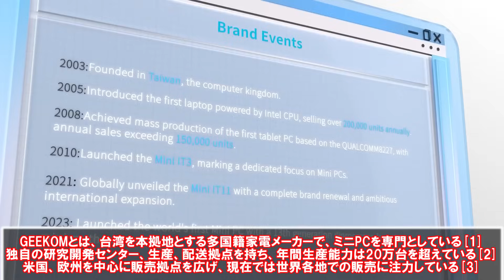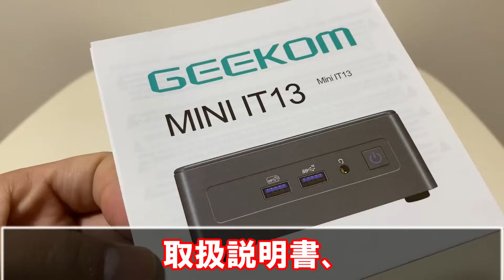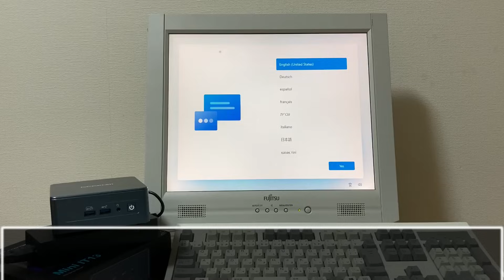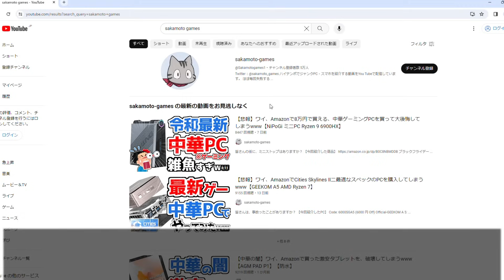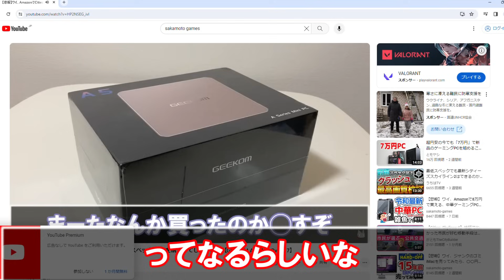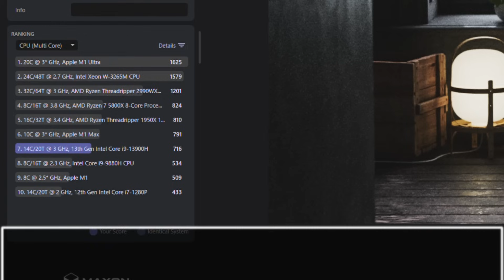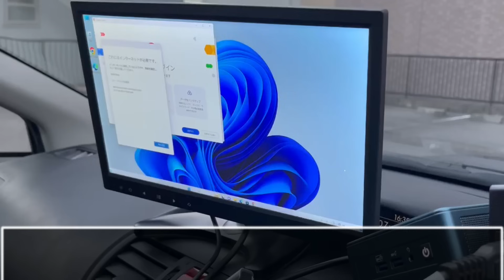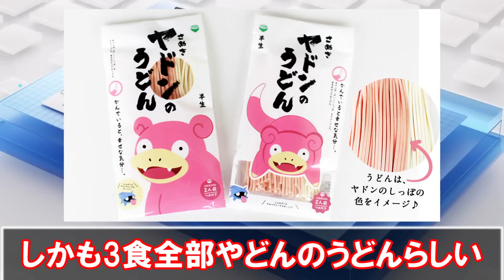【悲報】ワイ、Amazonに売っていた、Intel Corei9搭載PCを購入して、大後悔してしまうwww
皆さんは、香川県に行ったことがありますか？
【今回紹介したPC】
Code: SAKAIT13 (7,500円Off)